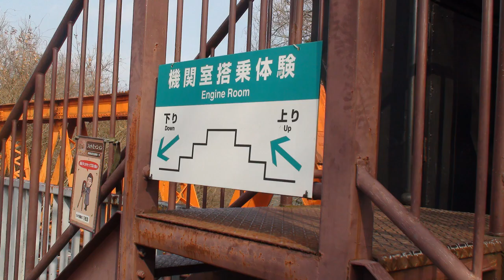【博物館 明治村】SL：機関室搭乗体験をするあい❤動かないので興味がありませんでした…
関連動画
【廃墟遊園地】日本一頭のおかしい遊園地に行ってみた…(怪しい少年少女博物館)(静岡県)